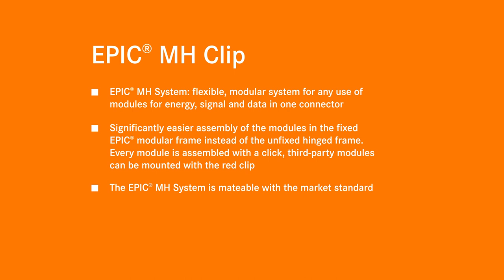How To - EPIC® MH Clip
The Epic MH System is a flexible and modular system for any use of modules for energy, signal and data in one connector. It enables a significantly easier assembly of the modules in the fixed EPIC modular frame instead of an unfixed hinged frame. Every module is assembled with a click, foreign modules can be mounted with the red clip as shown in the video. The EPIC MH system ist mateable with the market standard.